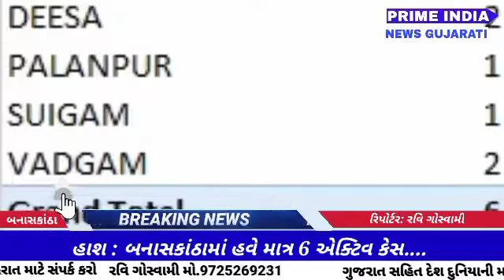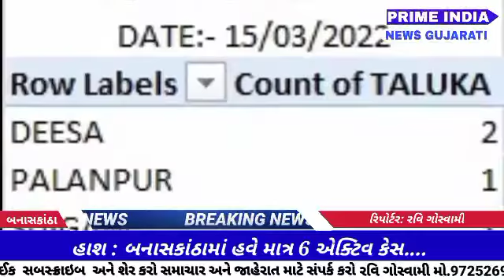હાશ : બનાસકાંઠામાં હવે માત્ર 6 એક્ટિવ કેસ....